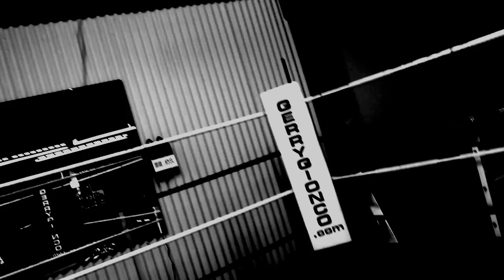Ricky Keohavong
Ricky Keohavon of WKX in Surrey, BC Canada

Directed & Edited By: Shelly "The Artist" Hollis @TheArtist_SS